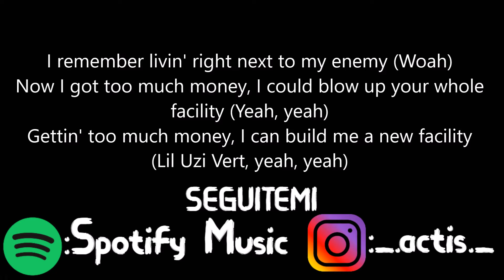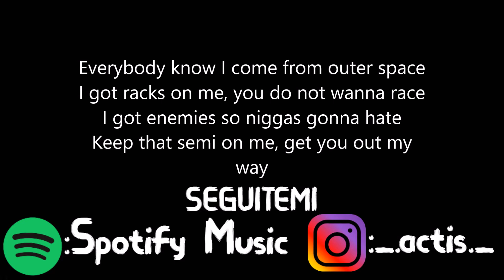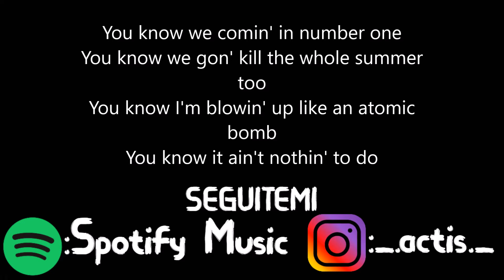Lil Uzi Vert - Wassup - Testo (Feat.Future)